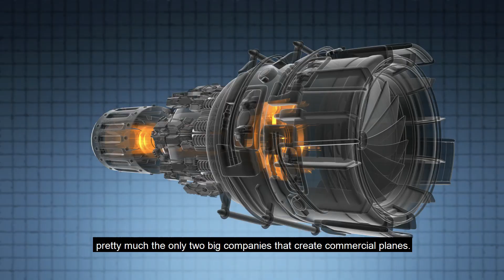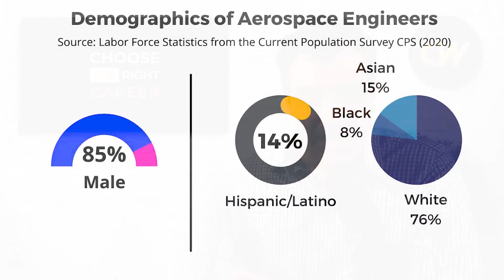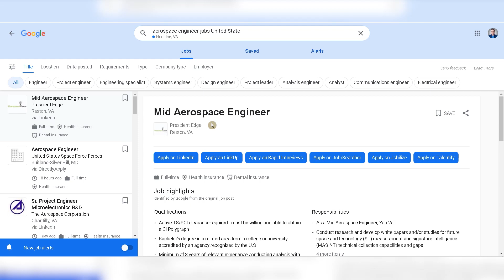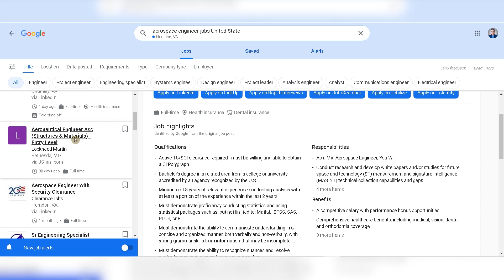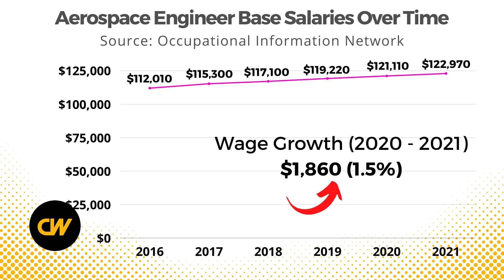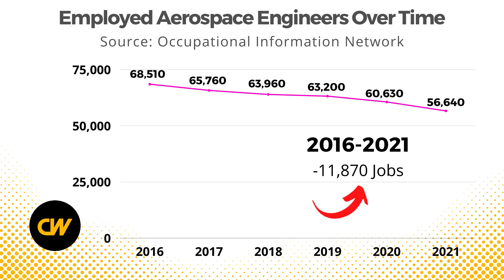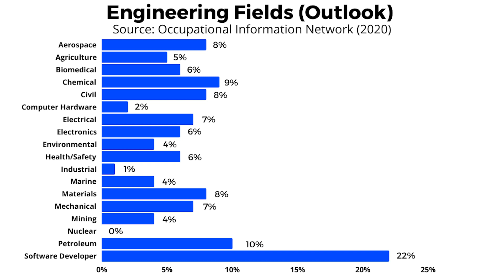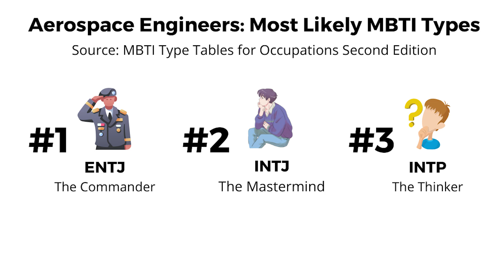Aerospace Engineer - Salary, Demand, Education (2022)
Aerospace engineers design primarily aircraft, spacecraft, satellites, and missiles. In addition, they create and test prototypes to make sure that they function according to design.

Direct and coordinate the design, manufacture, and testing of aircraft and aerospace products
Assess proposals for projects to determine if they are technically and financially feasible
Determine if proposed projects will result in safe operations that meet the defined goals
Evaluate designs to see that the products meet engineering principles, customer requirements, and environmental regulations
Develop acceptance criteria for design methods, quality standards, sustainment after delivery, and completion dates
Ensure that projects meet quality standards
Inspect malfunctioning or damaged products to identify sources of problems and possible solutions
Aerospace engineers may develop new technologies for use in aviation, defense systems, and spacecraft. They often specialize in areas such as aerodynamic fluid flow; structural design; guidance, navigation, and control; instrumentation and communication; robotics; and propulsion and combustion.

Aerospace engineers can specialize in designing different types of aerospace products, such as commercial and military airplanes and helicopters; remotely piloted aircraft and rotorcraft; spacecraft, including launch vehicles and satellites; and military missiles and rockets.

Aerospace engineers often become experts in one or more related fields: aerodynamics, thermodynamics, materials, celestial mechanics, flight mechanics, propulsion, acoustics, and guidance and control systems.

Aerospace engineers typically specialize in one of two types of engineering: aeronautical or astronautical.

Aeronautical engineers work with aircraft. They are involved primarily in designing aircraft and propulsion systems and in studying the aerodynamic performance of aircraft and construction materials. They work with the theory, technology, and practice of flight within the Earth’s atmosphere.

Astronautical engineers work with the science and technology of spacecraft and how they perform inside and outside the Earth’s atmosphere. This includes work on small satellites such as cubesats, and traditional large satellites.

Aeronautical and astronautical engineers face different environmental and operational issues in designing aircraft and spacecraft. However, the two fields overlap a great deal because they both depend on the basic principles of physics.